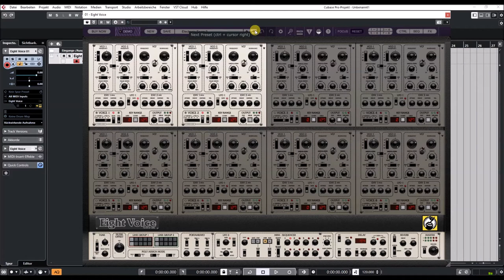Cherry Audio | Eight Voice Synthesizer | Percussion presets